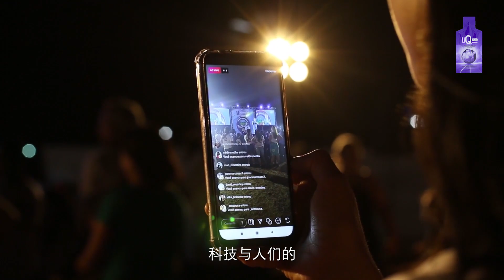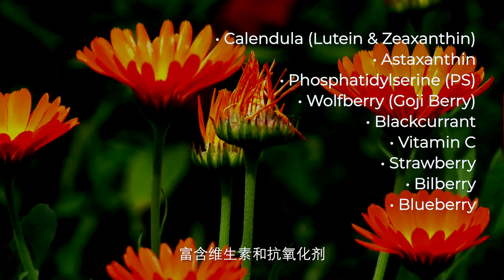Phyto Science iiQPlus (CHI SUB)